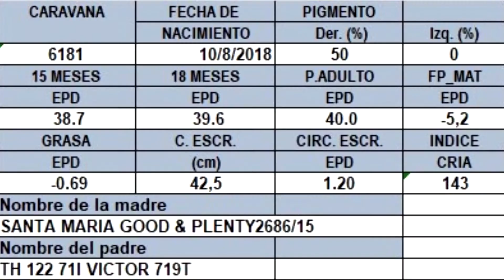ÑU PORA 2020 - RP 6181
REMATE DE ÑU PORA 2020
Cabaña invitada: Santa María de Arapey
Jueves 15 de Octubre - 15 horas
En la misma cabaña: Ruta 3, km 356.5 - Paysandú
Rematan: Indarte y Escritorio Dutra